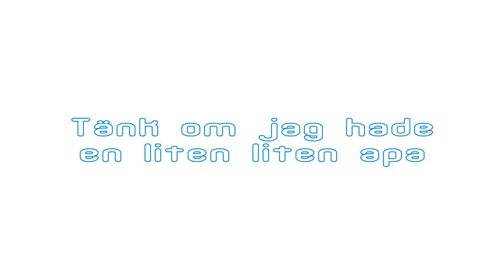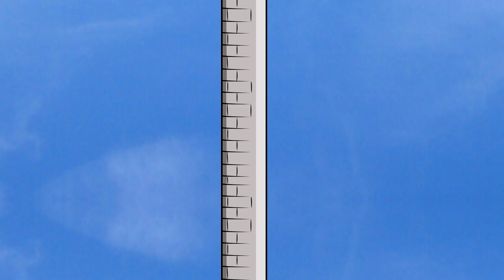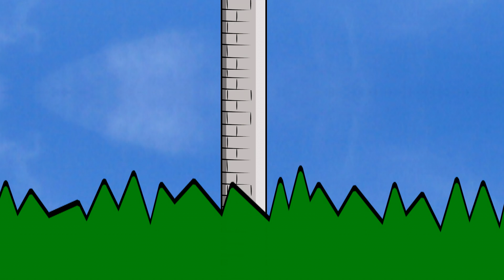Jag är en liten spelman - med mera | Svenska barnsånger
Låtar i den här videon:
Jag är en liten spelman
Här kommer lilla Ludde
Imse Vimse Spindel
Tänk om jag hade en liten apa
Min hatt, den har tre kanter
Mors lilla Olle
Per Olsson hade en bonnagård
Per Olsson hade ett band
Per Olsson hade en chopper
Per Sjuspring
Per Spelman
Ro, ro, ro din båt
Små grodorna
Stora Vimse Spindel
Tio små indianer
Tuffa, tuffa tåget
Törnrosa
Tre små tamburer

Pudding-TV är en YouTube-kanal med barnsånger på svenska. Tanken bakom är att barn kan lära och samtidigt ha roligt genom roliga, pedagogiska videor.
Målgruppen är huvudsakligen toddlers och förskolebarn.